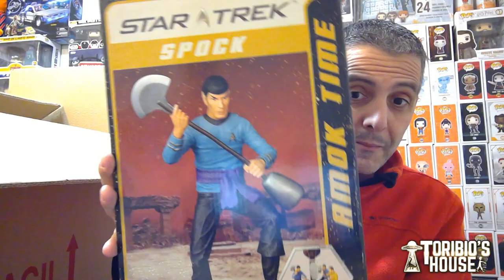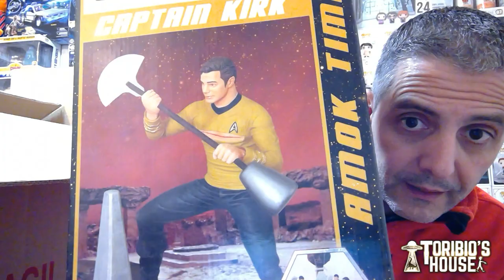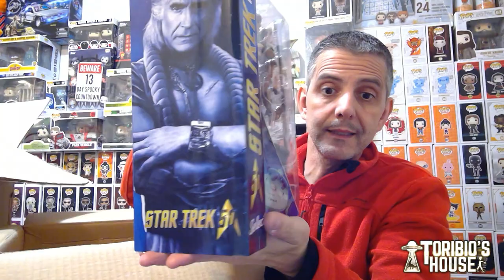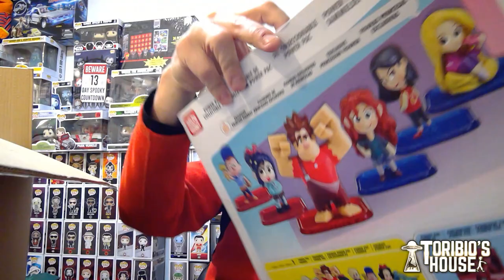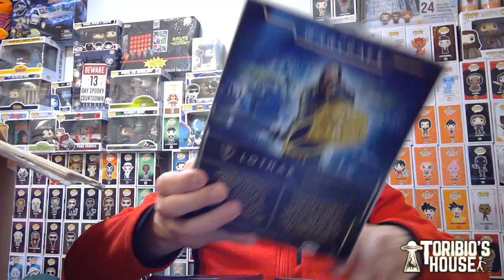SUPERUNBOXING +1000$ EN LOCURAS DE COLECCIONISTA DE FIGURAS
HOLA GENTE, HOY OS TRAIGO UN NUEVO VÍDEO ABRIENDO CAJAS DE MI COLECCIÓN DE FIGURAS.